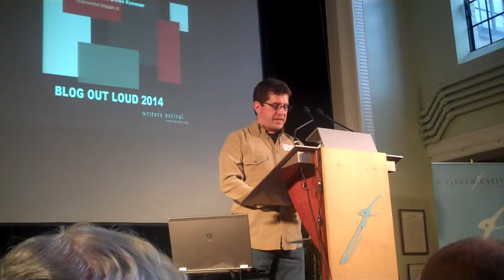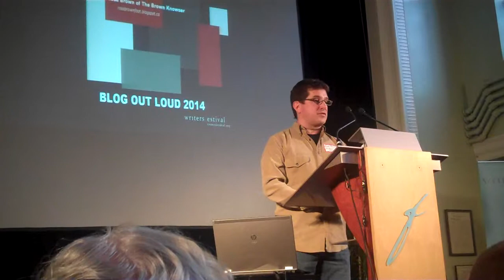Blog Out Loud 2014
The Ottawa International Writers Festival included Blog Out Loud with its 2014 lineup. I was honoured to be one of eleven bloggers chosen to read one of my posts.